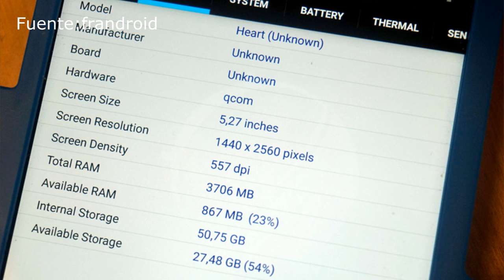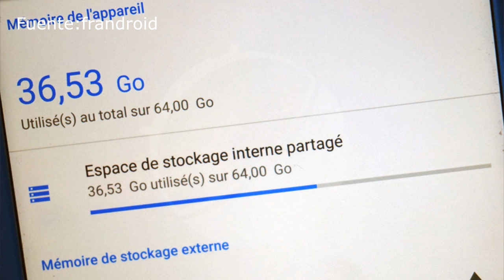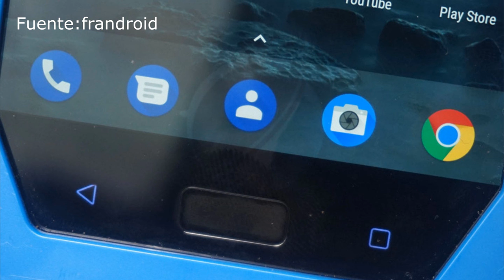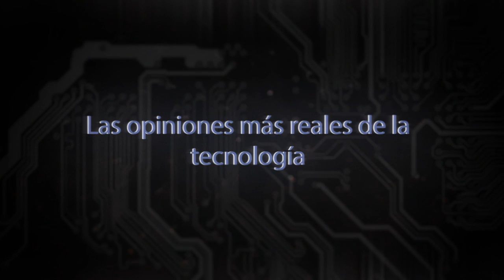NOKIA 9, MI OPINION SOBRE LAS FILTRACIONES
Chavales en el vídeo de hoy, te doy mi opinión sobre el nuevo NOKIA 9 totalmente filtrado .